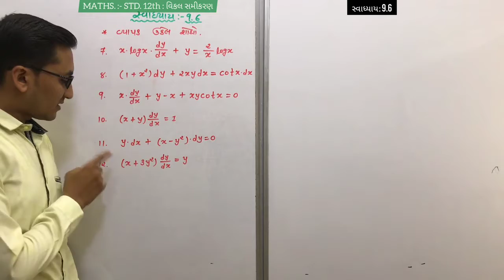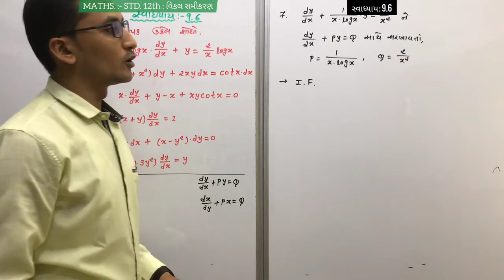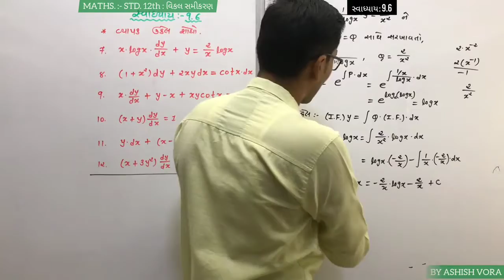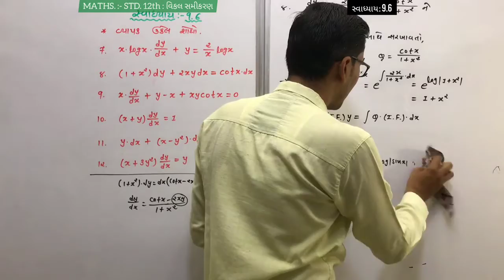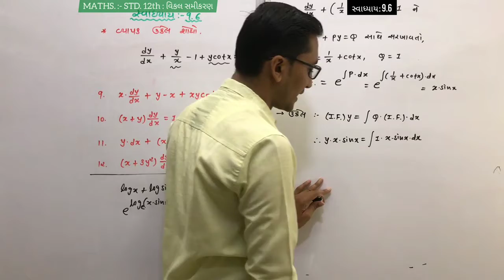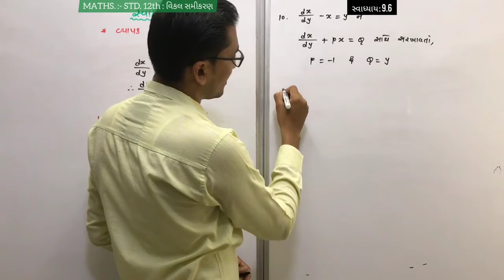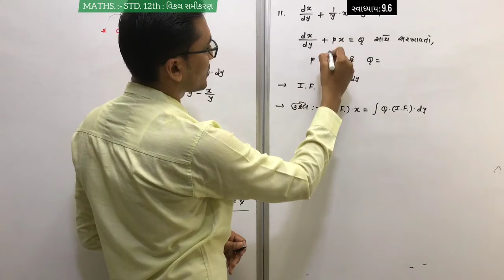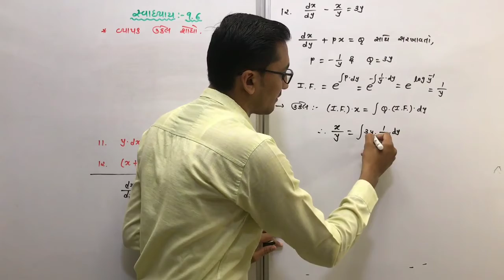STD. 12TH MATHS : Chapter 09 : (વિકલ સમીકરણ) / સ્વાધ્યાય : 9.6 / Q. 7 to 12 / (ભાગ - 13)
STD. 12TH MATHS : Chapter 09 : (વિકલ સમીકરણ) / સ્વાધ્યાય : 9.6 / Q. 7 to 12 / (ભાગ - 13) - BY ASHISH VORA SIR - 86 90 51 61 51

STD. 12TH MATHS : Chapter 06 : વિકલિતના ઉપયોગો

STD. 12TH MATHS : Chapter 05 : સાતત્ય અને વિકલનીયતા